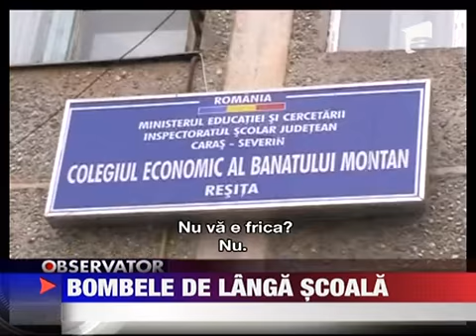Bombe gasite langa scoala 28 MARTIE 2011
Alerta cu bomba langa un liceu din Resita Muncitorii care sapau in pamant la cativa pasi de scoala au gasit doua bombe din cel de-al doilea razboi mondial. Si nu e prima data cand fac o astfel de descoperire. Au sunat imediat la politie pentru a evita...